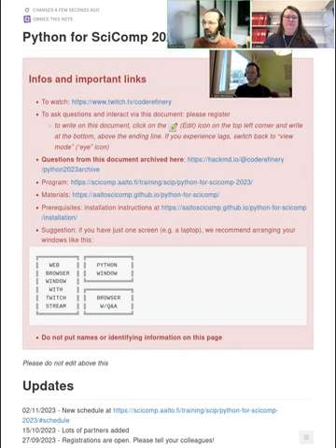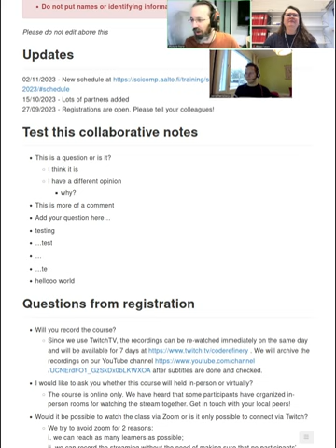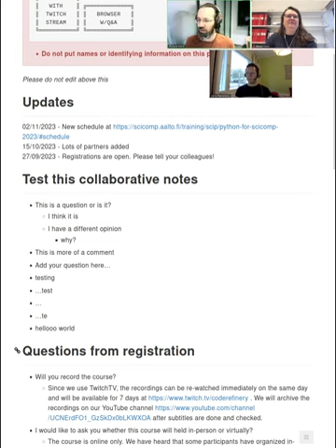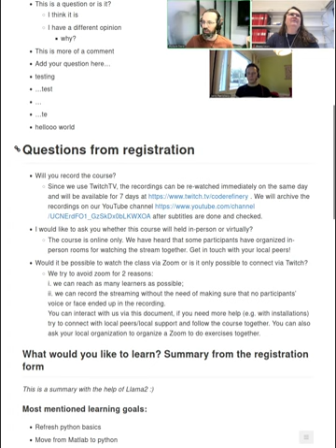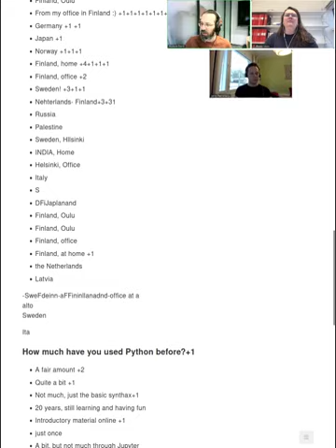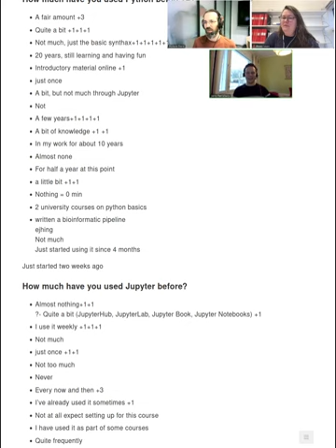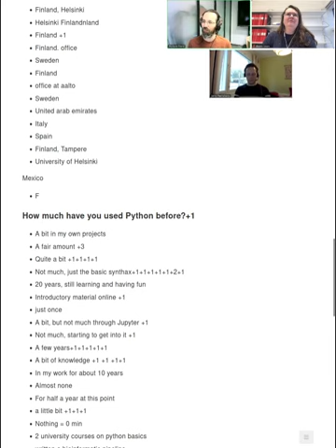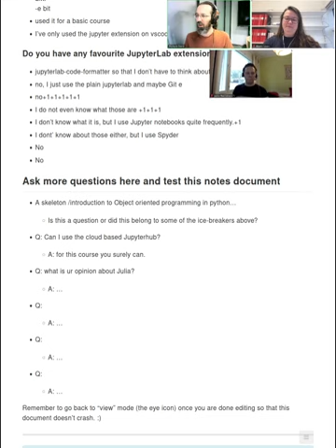1.1 Icebreaker - Python for Scientific Computing 2023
The icebreaker/intro session of the day  You probably don't want to watch this and instead will go to the main material.

Python for Scientific Computing is a bridge between basic Python courses and scientific work with Python.  This is a basic to intermediate course in Python tools such as NumPy, SciPy, Matplotlib, and Pandas.  It also covers some more advanced tools, such as Binder, releasing software, data formats, etc.  It is suitable for people who have a basic understanding of Python and want to know some internals and important libraries for science.  We don't cover anything in too much depth, but we do introduce you to all of the main tools you will need.

This course was put on as a collaboration between partners in Finland, Norway, and Sweden, coordinated by Aalto Scientific Computing.